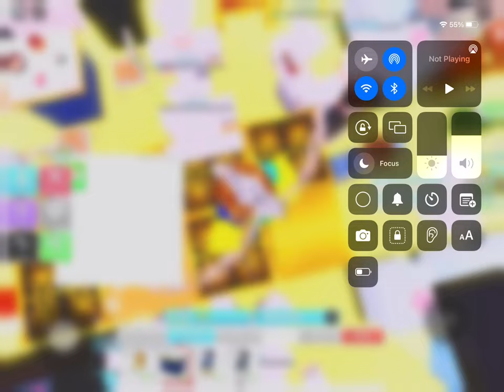My name is Copyrightdistrict and i am playing My Restaurant